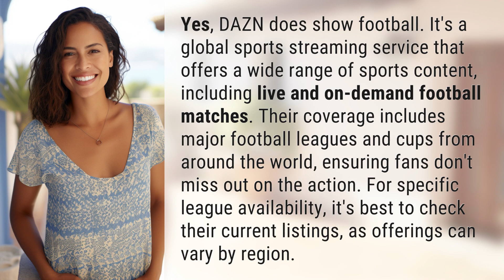Does DAZN show football?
DAZN: Your Football Destination 👉 DAZN Football 👉 Discover how DAZN is the ultimate destination for football fans, offering live and on-demand matches from major leagues and cups worldwide. Don't miss out on the action - check their listings today!

Laura S. Harris (2024, February 29.) Does DAZN show football?
    🌐 AskAbout.video